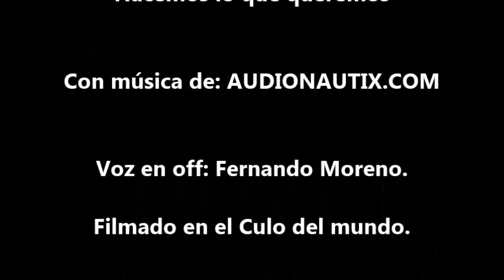FANTASMAS DE LA RISA 2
VUEVEN ESOS VIDEOS ...QUE DECIR? DE LOCAS OCURRENCIAS DE UN REALIZADOR QUE HACE LO QUE QUIERE SIN IMPORTARLE EL QUE DIRAN: VIVA FER POR TUS LOCAS IDEAS, VIVA!!